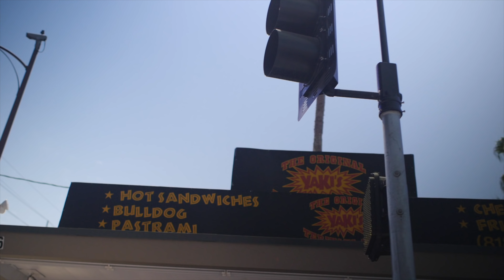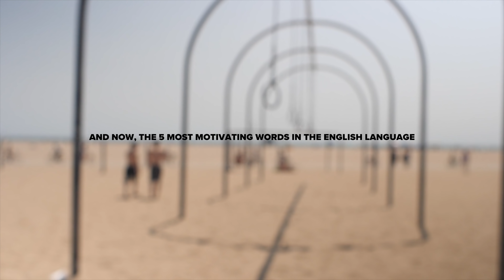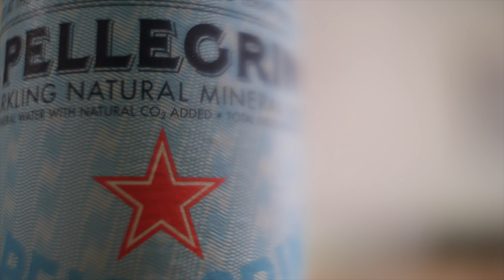The 5 Most Motivating Words w/ Hector Rodas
When you hear this, you can accomplish almost anything.
Hector thank you so much for this radical day of rest and recharge! Absolutely loved it!! See Hector's side of the collab

for that great tour!

It seems like all this info about Sunny Day Scoot might be super radical for LA SEO! Here is the info:
Los Angeles is one of the most unique cities in the world, but it's not always easy to find something new.  Sunnyday Scoot is a brand new, fully immersive, one of a kind adventure.

Sunnyday Scoot has been awarded  "Best Local Tours in Los Angeles" for 2 years in a row, 2018 & 2017, by Expertise.com and also named by ABC Eye on LA in June 2018 as one of the top 8 coolest and unique tours in Los Angeles.

Couples can get close and have fun, be silly, and have a romantic time be it a first date or a thirty year anniversary.  Friends that come as a pair or in a group share the thrill of driving and enjoy soaking up all of the celebrity type attention that our Scoots attract. Scoots are also family friendly as children 7 years and older can be a passenger. Kids feel like it's an amusement park ride gone wild, and parents get to feel like a kid again themselves.

We provide a very personalized experience by keeping our groups small and intimate.

Locals love it because they get to re-discover places that may be very familiar to them, but in a brand new way.

Tourists love it because it is so unique, interactive, and fun.

We feature a variety of different Tours (2.5 - 3 hours) and Adventure Rides (1 hour) in our 2-seat, 3 wheel little cars we call Scoots.  No experience is needed to drive, just a valid drivers license.  Our guests sit side by side and enjoy the sights and scenes of this great city. They can trade off driving at each stop. All of our rides and tours are prearranged and booked in advance by either calling us directly at or via our

Cody Wanner
c/o Cap Collective LLC
922 N 3rd St